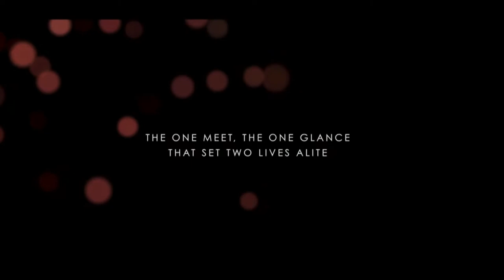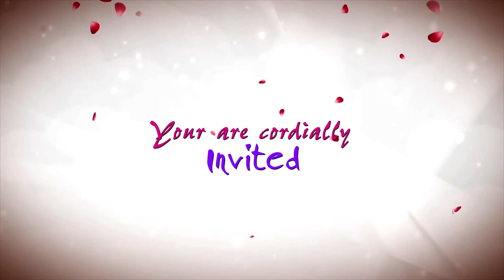Chitturi's Invitation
Navya Digital Studio  II  Machilipatnam  II  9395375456